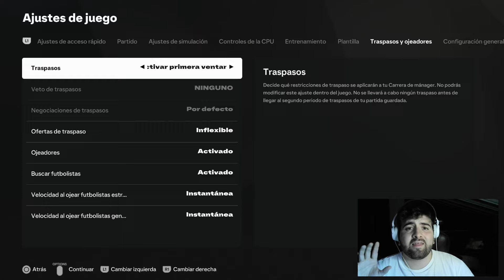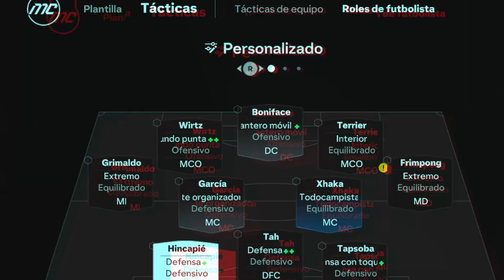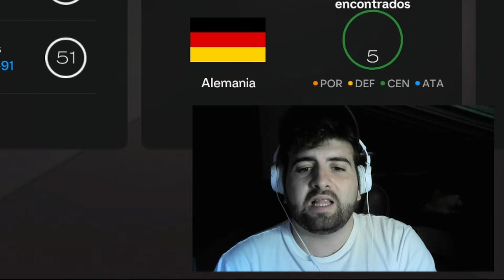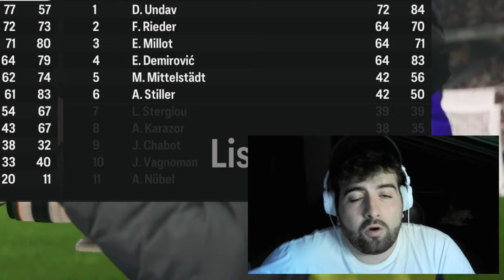MODO CARRERA con...BAYER LEVERKUSEN de XABI ALONSO!! EA FC 25 Modo Carrera Bayer Leverkusen #1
Chavales, bienvenidos a LA SERIE de SERIES , nuestro MODO CARRERA LARGO será con el Bayer Leverkusen en pleno AUGE!! Me hace especial ilusión comenzar un Modo Carrera en la Bundesliga ya que siempre suelo jugar en la liga española. No se cuanto durará la serie pero lo que si se es que nuestro objetivo es mantener al Bayer Leverkusen en lo más alto!!!

DADLE LIKE Y SUB  PARA APOYAR LA SERIE CAHAVLEEEEEHHH!!!